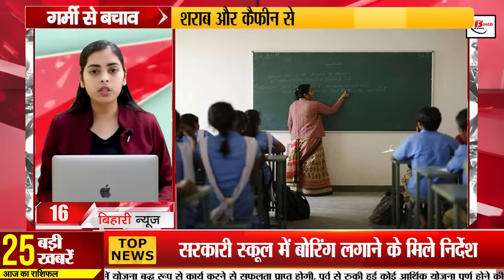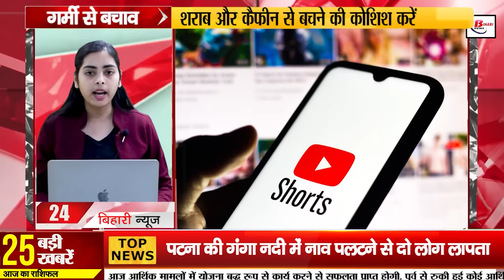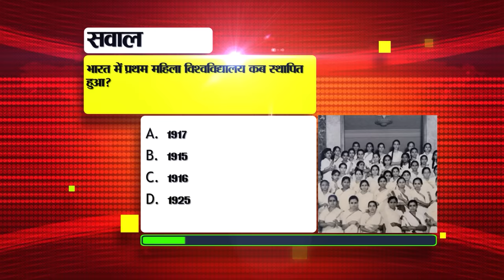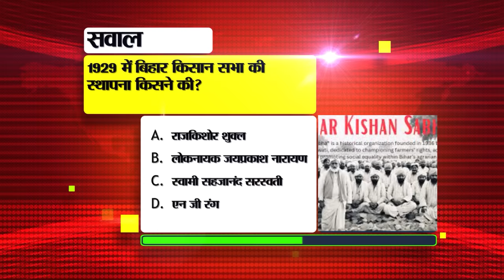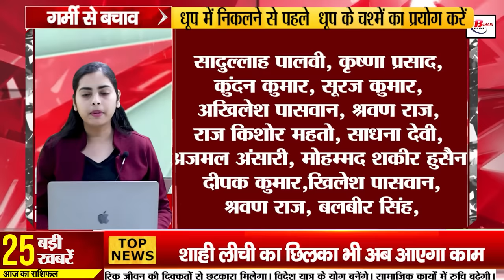Bihar News Live of 20th May 2024.Bihar weather, Neetu chandra, Garhi Dam, Bihar Job, Shivdeep Lande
1. Recruitment in Ministry and Civil Aviation
Recruitment has come out in the Ministry of Civil Aviation. This recruitment has come for a total of 108 posts. The last date to apply is 9 June 2024. Interested candidates can apply by visiting its official Candidates applying must have passed graduation. For accurate and more information related to recruitment, you can see its official website and notification.
2. Elections will be held on these seats under the fifth phase in Bihar today

3. Today in Bihari Pehchan we will talk about Neetu Chandra.

4. Monsoon may enter Bihar by this day

5. Instructions received to install boring to provide water to children in government schools

6. People will get uninterrupted electricity facility on the day of fifth phase of voting.

7. Know why fridges or ACs with more stars are better

8. Application for recruitment to the post of Principal in 173 colleges of Bihar starts from this day.

9. Today in Bihar Tourism we will talk about Garhi Dam.

10. So many children applied in Patna and Patliputra universities.

11. The peel of Bihar's world famous juicy Shahi litchi will also be useful now

12. In this way you can prevent the accident of phone exploding

13. Tirhut Range IG Shivdeep Lande got angry after seeing his picture in advertisement without permission.

14. Action will be taken against the headmaster for not using FLN kit in the school.

15. Possibility of relief from heat at most places in the state between May 20 and 24.

16. Education Department took action against 25 teachers found absent from school.

17. Action being taken against male passengers traveling in ladies bogie

18. Two people missing after boat capsizes in Patna's Ganga river

19. In Bihar, there are more sons than daughters willing to become doctors.

20. PM Modi will come to Patna today for election rallies.

21. Former MLA Satish Kumar joins RJD

22. Chris Gayle ready to return from retirement to help RCB win the IPL trophy

23. Today's date is recorded in the history of India for many reasons.

24. Know why we get addicted to Instagram and YouTube shorts videos

25. Stock markets will also remain closed today due to the fifth phase of elections in the country.